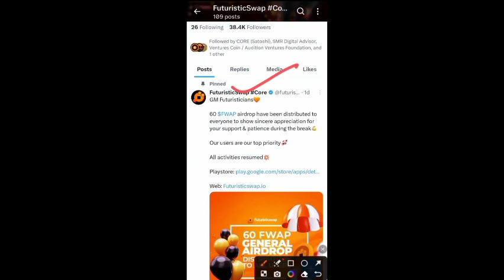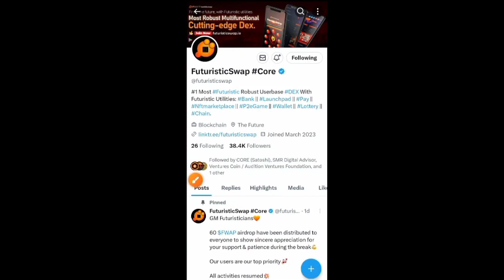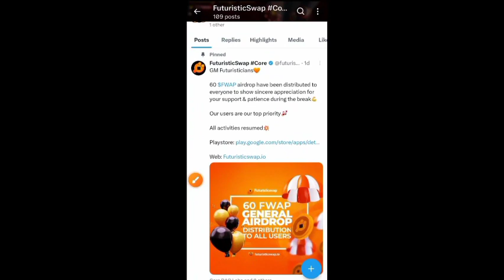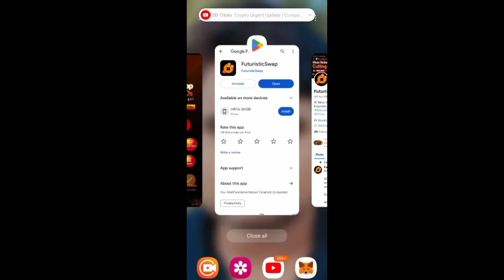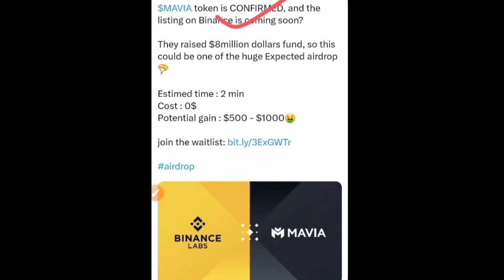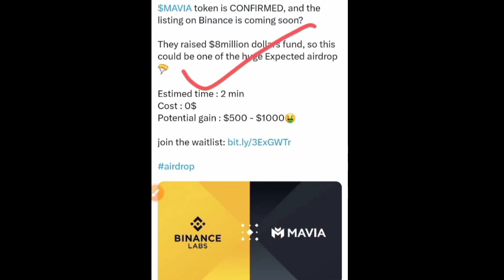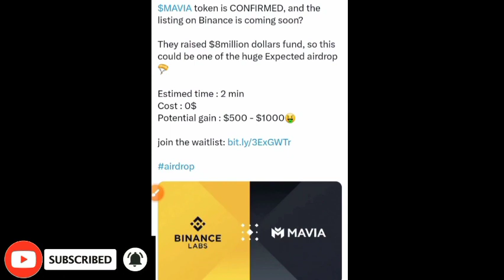FuturisticSwap Mining| Mavia Waitlist Join| futuristic network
🔥FuturisticSwap Mining | Mavia Waitlist Join | futuristic swap airdrop

mohsink
mavia app link

Goatly app link

Turan network app link
Download and start using the TURAN NETWORK application with my reference code to take part in the digital currency of the future.

Robinhood link

ANB coin app link

sokar core app link

Hexachain app link

Join me at Celia as we build our favorite Exchange. Earn even more by inviting your friends.

app link shibly

app link ice network

app link bubble airdrop

👉 Invitation Code: 818vc

👉 Invite Code: mohsink

futuristic swap
futuristicswap
futuristic swap airdrop
futuristicswap mining
futuristic swap mining
mining futuristicswap
futuristic mining
futuristicswap mining app
futuristic swap mining app
futuristicswap mining registration
futuristicswap.io
futuristicswap free mining
how to start mining on futuristic swap app
futuristicswap free earning
futuristic sawap new airdrop
futuristic swap new mining app
futuristicswap new miningapp
futuristicswap mining project
futuristic swap network
futuristicswap network
new mining futuristicswap
new airdrop futuristic swap
new airdrop
new mining
new mining network
mavia
mavia wait-list
mavia network
mavia mining network
mavia airdrop
binance latest update
binance staking
binance latest news
mavia wait-list
staking binance
binance lab investment
mavia binance lab
binance futures trading
mavia token
gala coin listed
cream finance token
how to deposit ron token using binance
binance next ieo
binance trading
binance scandal
trending coins on binance